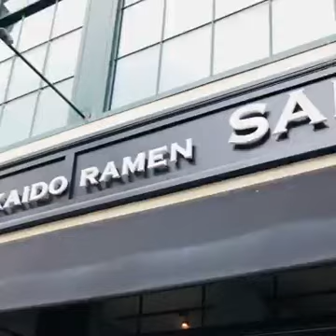Episode 20: Hokkaido Ramen Santouka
Hokkaido Ramen Santouka in Harvard Square, Cambridge, MA Full Review
Whether it be going to a concert at the Sinclair or just driving people around doing Uber, I always try to stop by this amazing ramen place whenever I’m in the mood for something to soothe my soul. For this trip I had to bring none other then my buddy Ricardo to get his thoughts on the place.
As we walked up to the window we could see their display of the different options of ramen you could order. They offered cold noodle ramen (where you have the noodles on the side and dip them in the broth yourself) or the hot ramen (where the ramen is served in the broth, which is what we were used to).
They also had an assortment of sides on display like their gohan rice with pork belly and scallions, gyoza, and marinated soft boiled eggs. We couldn’t wait to place our orders!
The inside of the restaurant has a fancy postmodern yet welcoming feel to it. The hostess announced out loud our arrival and the whole staff replied back to welcome us as we took our seat. They seemed to do this with all their guests. Talk about great hospitality!
Once our waitress came by, we didn’t waste any time since we already knew exactly what we wanted. I ordered the Takoyaki for our appetizer, Ricardo got the Cha-shu Gohan combo with the Tonkotsu Goma Miso Ramen, and I ordered the Shiyake Ikura Gohan Combo with Kara Miso Ramen for myself
The Takoyaki were crunchy on the outside with a light flakiness from the bonito and the sauces added some good depth in flavor. The filling consisted of pickled ginger, cabbage, and octopus. The inside was incredibly creamy and made for a great start to the meal.
Ricardo describes his Ramen,
“Mmm, tastes like egg from the noodles and they are just the right consistency! They are just bathing in this rich sauce and is just an explosion of flavor. This hits the right spot. The rice is nice and consistency is great... the pork tastes delicious and as always scallions are very helpful. I didn’t get to put the marinated egg in the soup but I really should have. I don’t know how long that marinated egg had been there but the flavor’s incredible and I’m a big lover of egg. This is entirely different and feels like it had been marinating for at least a day and it’s great!”
Wow, after that description I’ll have to order Ricardo’s dish for next time!
As for me, I chose to have cooked salmon with salmon eggs and scallions on my side. My rice was soft and sticky and the fish was super fresh with the brininess of the salmon roe to round it all off. I absolutely loved it!
The Kara Miso featured mushrooms, scallions, pork belly, and a really creamy broth that emitted a red hugh of spiciness from it. The pork belly had the flavorful fattiness of the skin with the chewiness of the meat. The mushrooms were long brown thin strips of rustic woodsy flavor that complimented the heartiness of the broth wonderfully and the scallions sprinkled an oniony flavor to top off the egg noodles which were tender and really satisfying to slurp. I would eat this every day if I had the chance.
Final Word:
“Awesome”
Hokkaido Ramen Santouka really has some of the best tasting ramen I have ever had. The atmosphere is phenomenal, the dishes are delicious and filling, and the whole experience eating here is just plain fun! When you come here, you’re not just having ramen soup as a meal, it’s ramen soup for the foodie’s soul. So next time you happen to be in Harvard Square or their other location right by the Prudential in the Back Bay, be sure to check them out.
Mangia on!
P.S. be sure to share, comment, or like the page to help support us so we can continue to bring you more reviews and be sure to send us some suggestions as well.